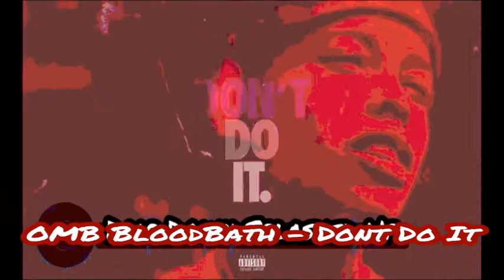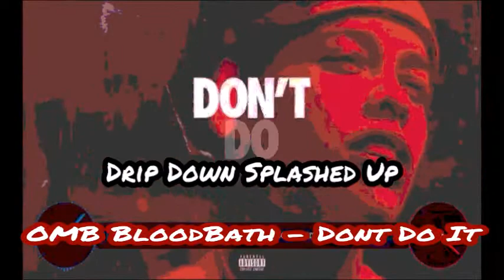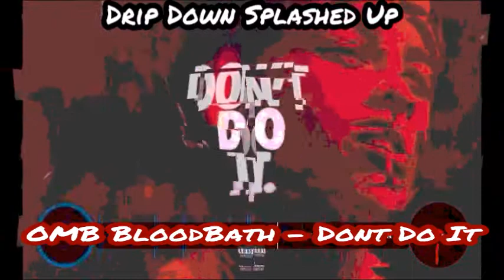OMB BloodBath - Dont Do It [Slowed Chopped] Blood Sample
If Jay Aint Do It, Shit Aint Drippin,
So You Dont Get Fooled By The
Fakes Stealin Sauce,
We Drip Down Splashed Up